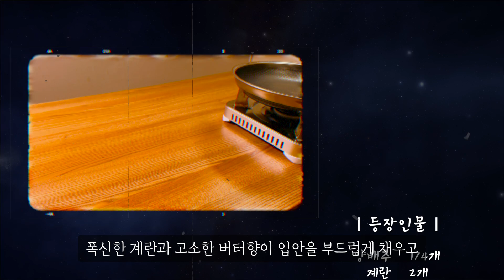이틀 동안 세 번 만들어 먹었습니다! 가성비, 맛, 건강까지 챙기는 요리 : Cabbage Butter Egg Rice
안녕하세요~ 요리극장입니다!
오늘은 몸에 좋은 양배추로 맛있는 한 끼 식사를 만들어 봤어요.
버터 빼고 드시면 다이어트 요리로도 좋을 것 같아요!

[재료]
양배추  -  1/4개
계란  -  2개
베이컨  -  3줄
양파  -  1/2개
우유  -  3큰술
단무지  -  약간
버터  -  약간
소금  -  약간
후추  -  약간